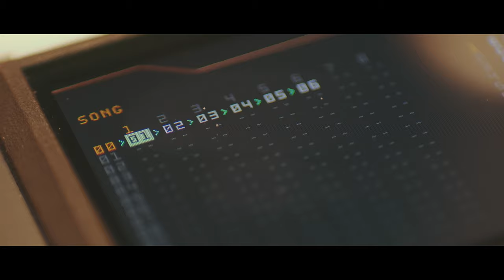M8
The Dirtywave M8 is such an amazing and beautiful instrument. I couldn't resist filming some beauty shots of it.

Filmed with Sony A7riii.
Music made with Dirtywave M8 Tracker by Project 32.